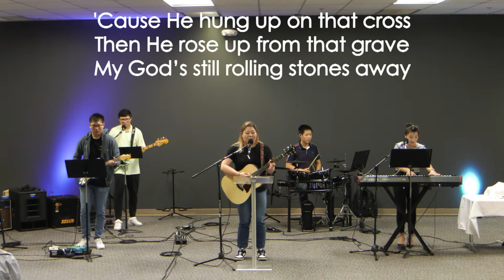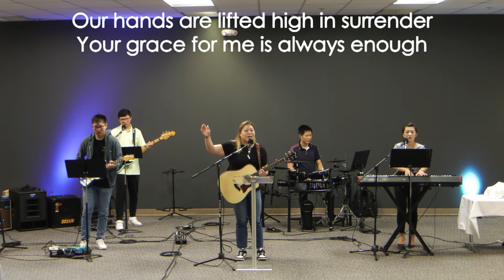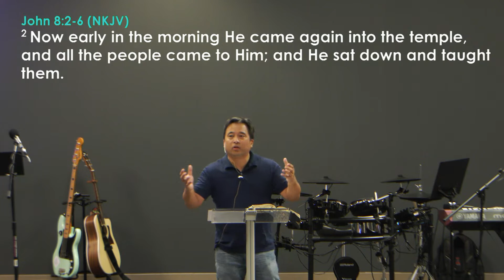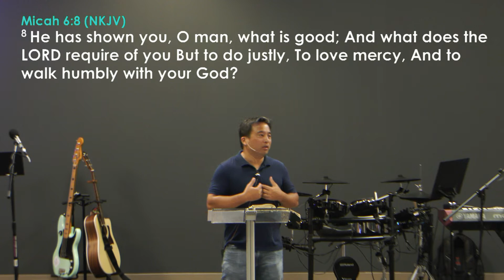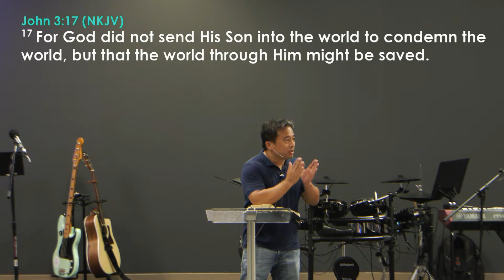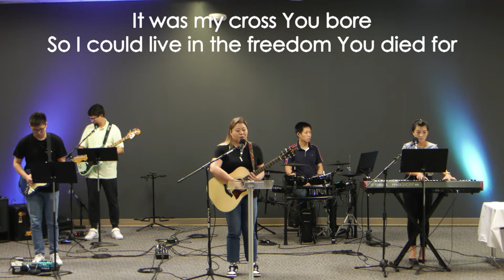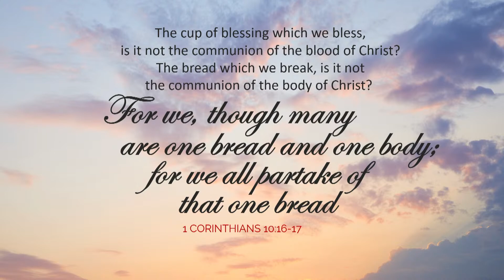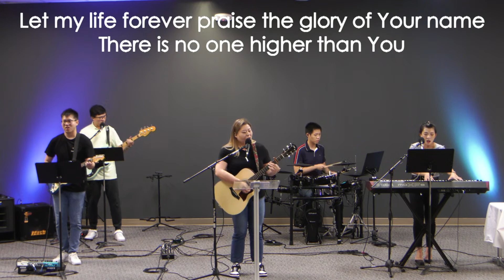Mercy Triumphs over Judgement1